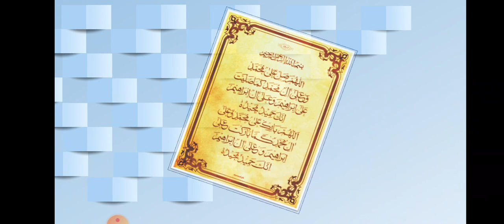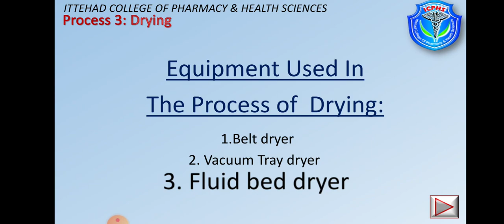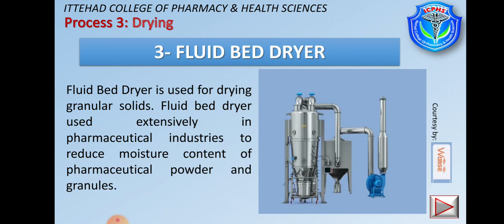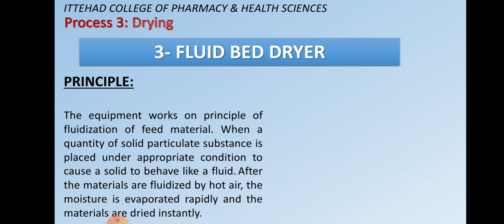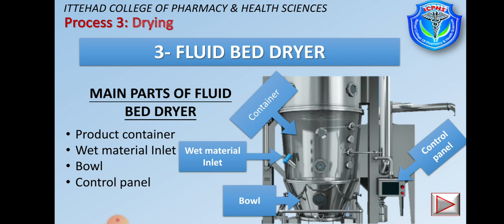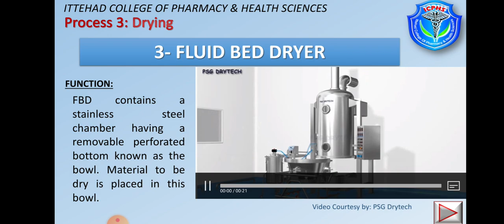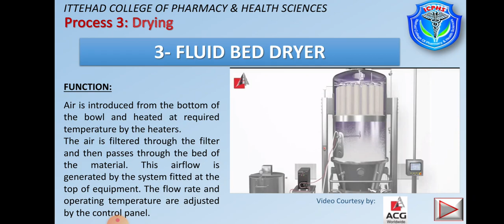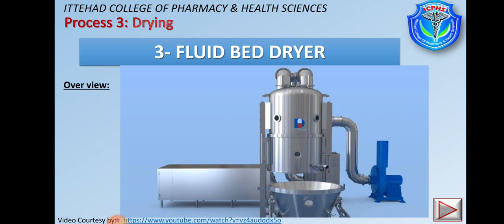What is fluidization? || Fluid bed dryer || drying part 3 || Industrial pharmacy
what is fluidization?
How fluidization works?
What is fluid bed dryer?
how fluid bed dryer works ?
Drying process in Pharmacy or Drying process in pharmaceutical engineering is very important topic for students of Pharmacy related Degree programs of universities and diploma courses of college.
In the lecture Sir Mubashir Islam is giving detailed conceptual lecture on Drying process
Importance of Drying process as well as equipment used in industrial pharmacy for drying process i,e Belt dryer, vacuum try dryer, Fluid bed dryer (fbd).
0:00 intro
3:20 Fluid bed dryer
7:55 fluidization
11:50 principle of FBD
13:42 parts
17:20 Working